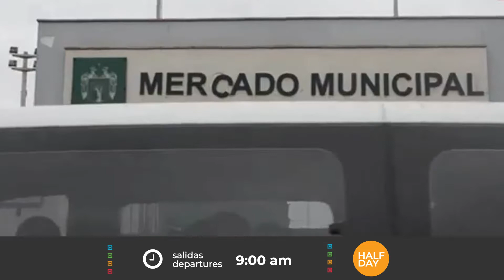TOUR GASTRONÓMICO + CLASE DE COCINA